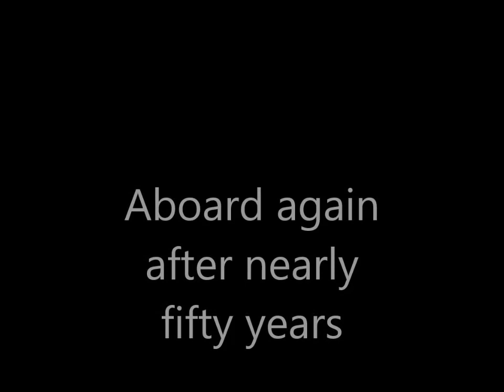Tom Cunliffe aboard an old Baltic trader again after nearly 50 years. ©Tom Cunliffe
Tom Cunliffe and his camera lady struggle in inclement conditions to show you what has become of the boat they first met on. Apologies for poor sound.